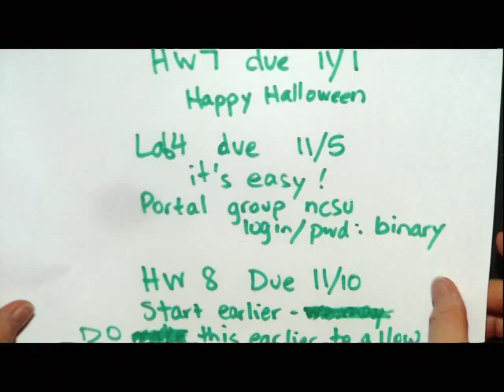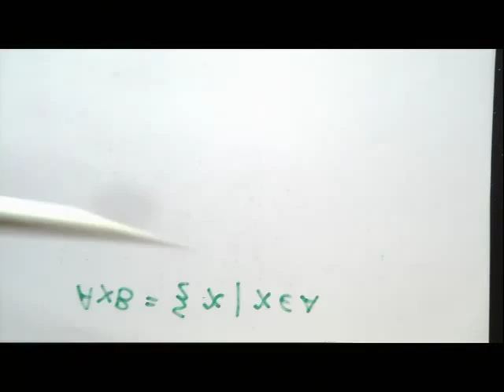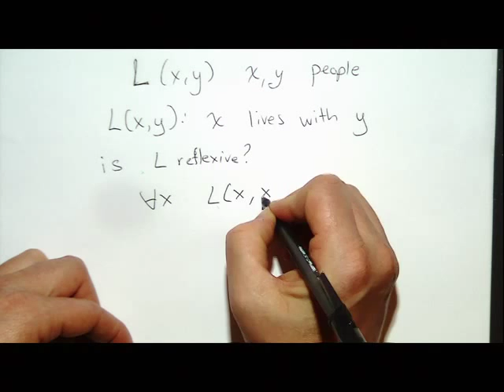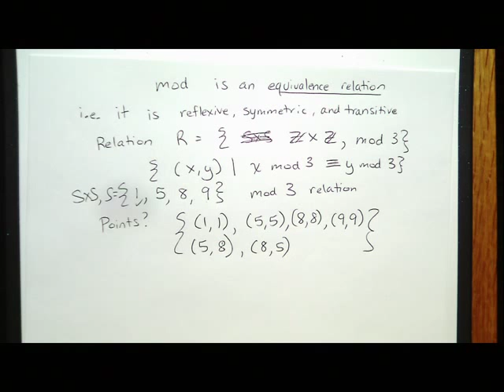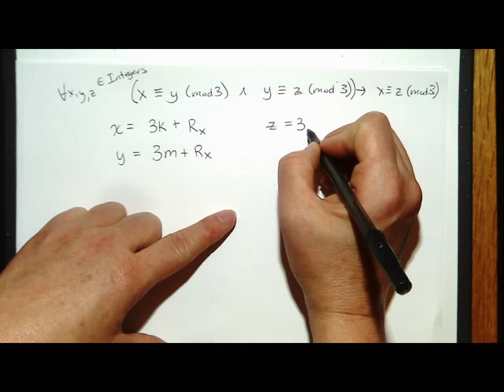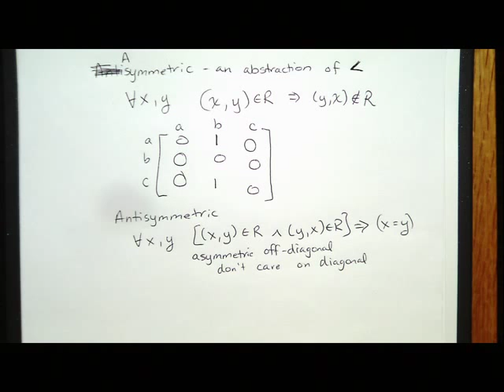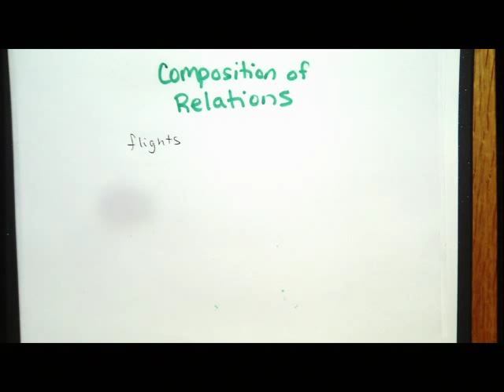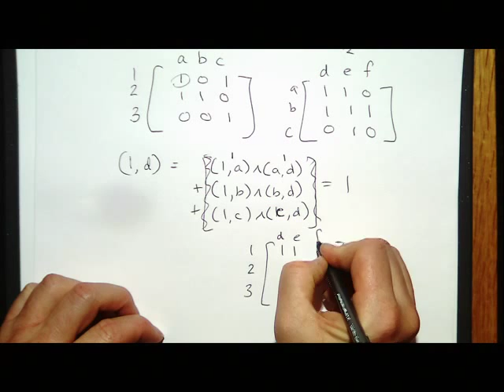Video 15: Unit 3 - Binary Relations, Part 1